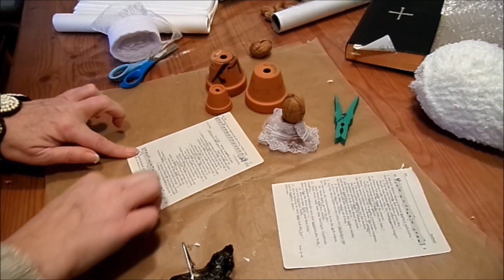DIY-BASTELN: Süße ENGEL aus Buchseiten,..Upcycling & Mehr :))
zeige ich dir meine süßen ENGEL aus Tontöpchen,
Butterbrotpapier, Buchseiten,. Materialien aus dem Haushalt :))
Wunderbare Zeit, liebe Grüße  ❤️